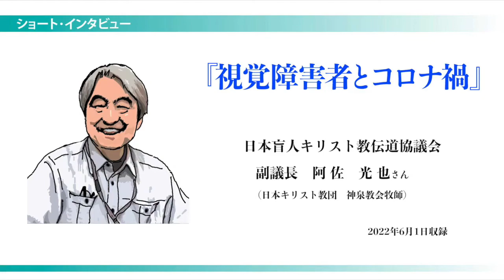「視覚障害者とコロナ禍」その1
感染対策が推奨される中、「新しい日常」で視覚障害者には新たな困難が生じています。
日本盲人キリスト教伝道協議会 副議長の阿佐光也先生にお話を伺いました。

日本聖書協会は点字聖書の発行を通じて、視覚障害者への伝道を支えています。
点字聖書についての詳細は、当協会HPでもご紹介しています。